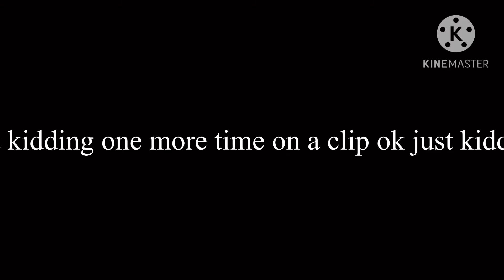Nightmare Bonnie scared of ants